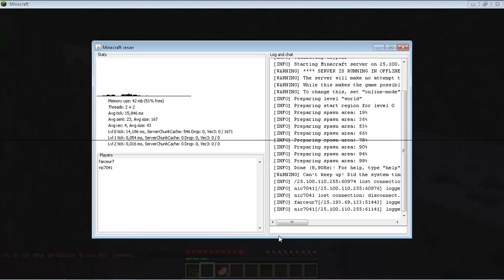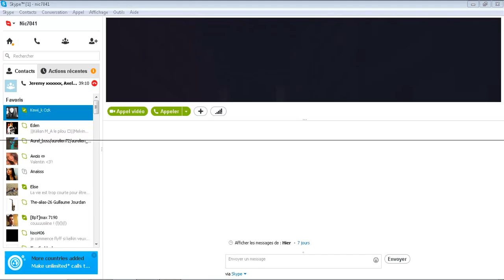survie avec farceur7 sur minecraft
slt a tous c'est nic7041 cette petite video minecraft en survie avec un peu de triche :p